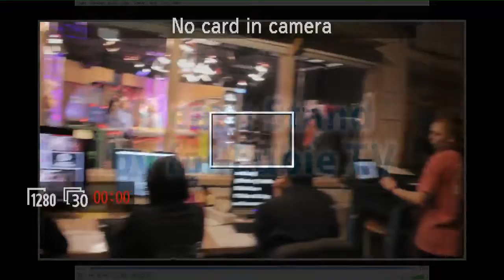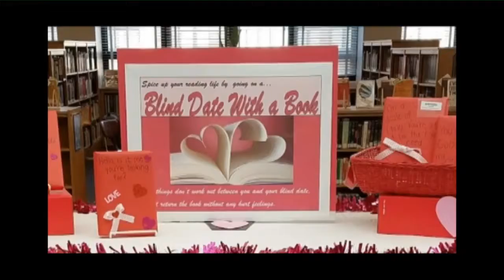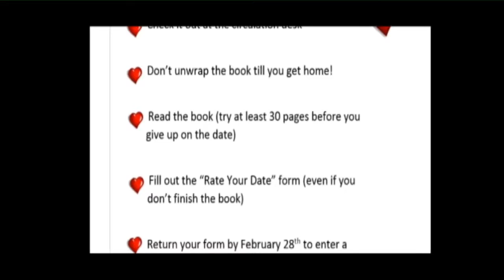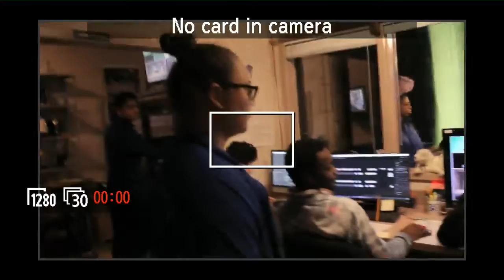EubieTV Live News Broadcast Thursday February 13th, 2020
Song: Andra Day Ft. Common
Artist: Stand Up
Song writer:   Lonnie Lynn and Diane Warren
Album: Marshall
Distributor: Kyle Townsend
Released: August 24, 2017